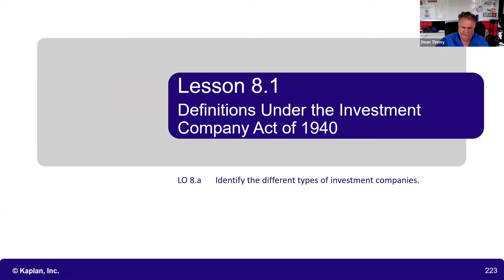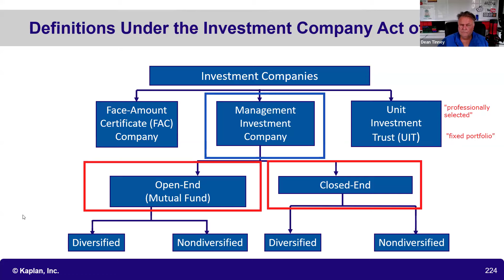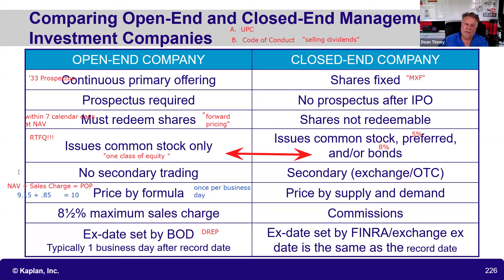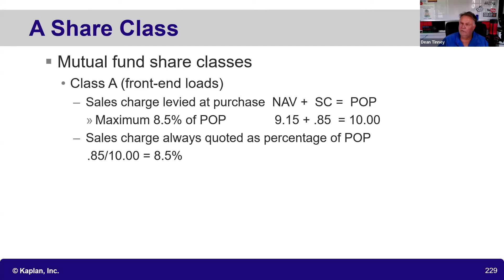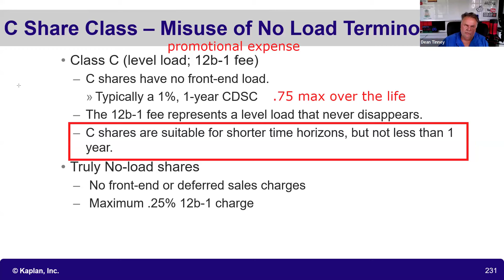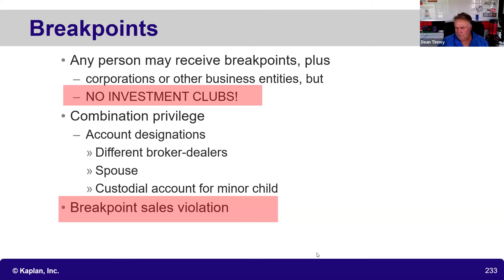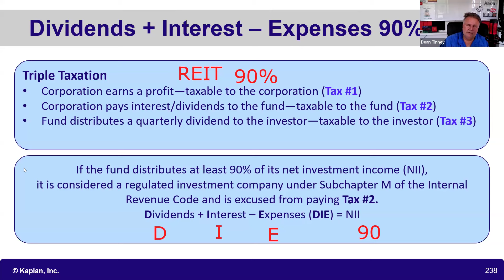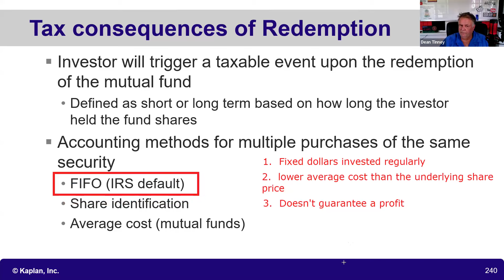Tutoring Replay Mutual Funds - SIE Exam, Series 6 Exam, Series 7 Exam, and Series 65 Exam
Time stamps:
00:00 Welcome